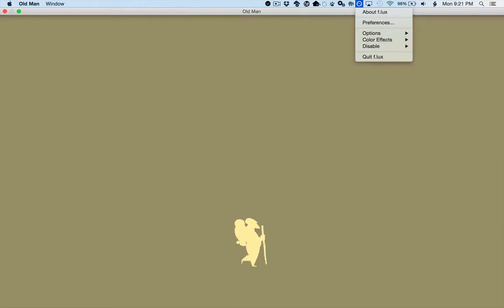IndieSider #60: Old Man's Journey by Broken Rules -- developer interview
Old Man's Journey is a 90-minute puzzle game through the memories of an old man. After receiving a letter, he sets out on a journey across rolling landscapes that the player can reshape, allowing the old man to leap from foreground to background, making his way across obstacles. At the end of each level, he reminiscences about his past, unraveling a tale of love, hope, and regret. Old Man's Journey by Clemens Scott and Felix Bohatsch of Broken Rules is available for iOS, Android, and Steam.

In this interview, I chat with creative director Clemens Scott about how two young developers felt qualified to tell and old man's story; whether the game should make us feel bold or hesitant to make life-changing decisions; how the gameplay could be a metaphor for the narrative; and if a game's marketability influences its game design.

IndieSider combines Let's Plays with developer interviews for an inside look at the latest indie games. New episodes air every other Wednesday and can be found